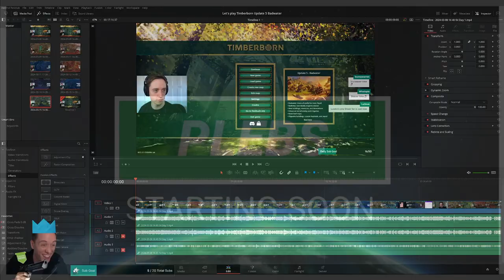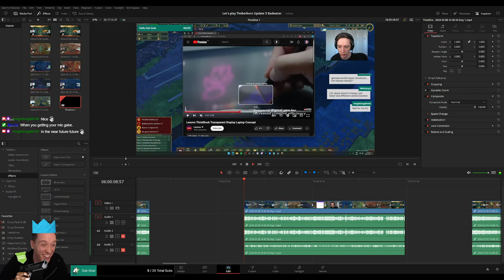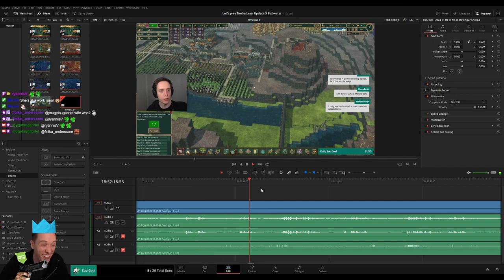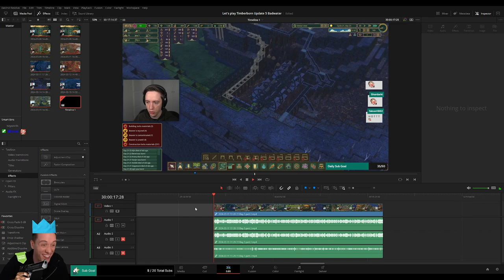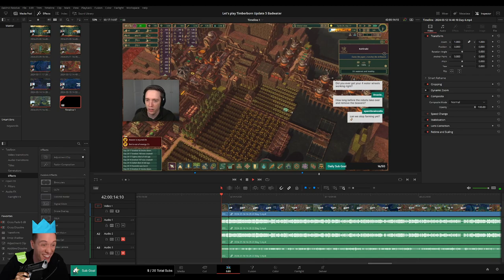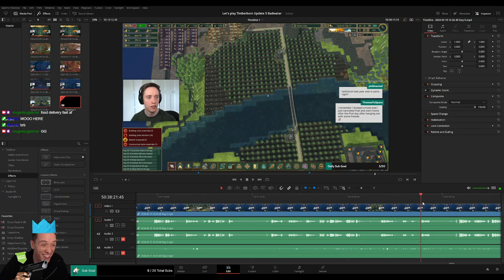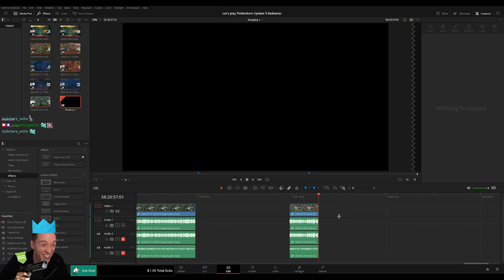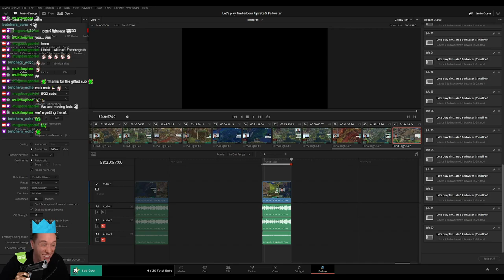PLEBS: Editing Timberborn Update 5 Badwater Playthrough for MoreLowko!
In this video I am editing the Timberborn Update 5 Badwater Playthrough on Twitch stream for MoreLowko!